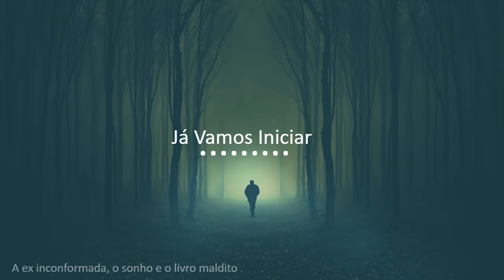O QUE ERA PRA SER UM CONTO DE FADAS FOI REVIRADO DO AVESSO POR MALEDITES... LONGO, MAS VALE A PENA!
RELATO:
- A ex inconformada, o sonho premonitório e o livro amaldiçoado

Agradecimento Especial aos Membros:
Alex e Issara
Nathalie Nelli
Sylviinha Syl
Vander Muniz
Juliana Lima
Fabiana Gomes
Geovanna Ananias
Karlinha Franco
Josi Soares
Ana Paula Simões
Mikaelly Dark
Livia Guerra
gisele stival
Joice Uchiha
Roseli Araújo
Player Leon
NEWTON N
Juliana Ju
Danieli Pereira
Juliana Lima
Casa Simples da Pathy Morais
Roseli Araújo
Leticia Carvalho
Alan Mascarenhas
Flavia Thays
Ismael Pagani
Isadora Barradas
Helena von Tiesenhausen
Debbie Cadbss
galadriel fiftyshabesofgrey
Aline Albuquerque
Tamirys Florio
Estefany Ferreira
Jorge doBatuke2
Jarana Macedo
hcmlevy
Nataly Pereira
Bárbara Pinho
Mirage.Minos
Sylviinha Syl
Fernanda Gullinelli
Cristiane Braga
Lina Maria Oliveira Matusevici
Sheila Garcia
Elisiana Carvalho
Lorenna Scheidt
Felipe Gruber
Gabi hintz
Bruna Piloto
Elisabete P Dartora
Rodrigo Santos
Eveline Kep
CLAUDIA SANTOS
Rafaella Tavares
Ana Paula Macedo
Mariana Souza
Helorrane Rodfer
Josi Soares
Ju Gadelha
Dan
Pedro Cunha
Gustavo Almeida
Elisabeth Mino Rosa do oriente
Léa B Guimarães
Micheli Catoia
Nathalie Nelli
Angela Silva Angela
Luana Vieira
talita carvalho
Dra Karin Schmidt Rodrigues

CONHEÇA A LOJA OFICIAL DO CANAL ASSOMBRADO!

ENVIE SEU RELATO PARA:
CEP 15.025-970